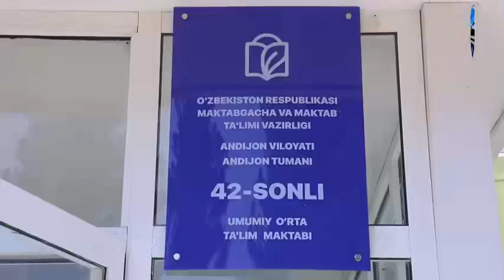Andijon tumanidagi 42- maktabda “Jaholatga qarshi maʼrifat” mavzusida tadbir o‘tkazildi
Andijon tumanidagi 42-umumiy o‘rta taʼlim maktabida “Jaholatga qarshi maʼrifat” mavzusida o‘tkazilgan tadbir tafsilotlari